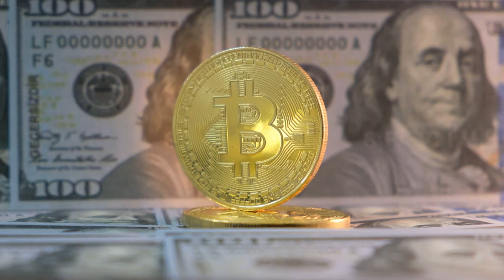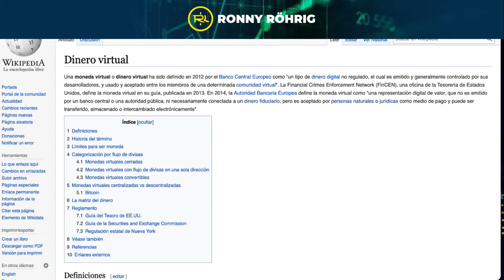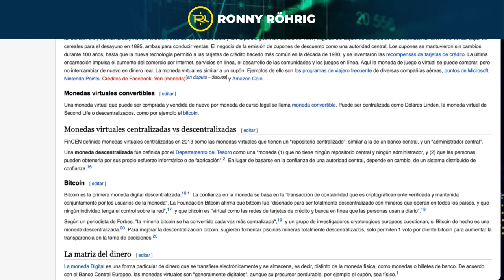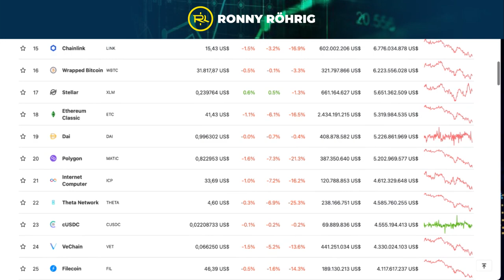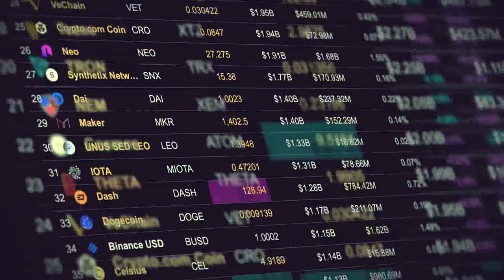Qué son monedas virtuales y las CRIPTO | Ronny Röhrig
En este video Ronny Röhrig te hablará sobre que es el dinero digital y las criptomonedas. Debes tener en cuenta que el dinero digital existe por parte de los bancos y actualente la mayoría de transacciones se realizan de esta manera.

1:04 Pagos digitales
1:26 Dinero virtual
2:23 Qué dice el banco central europeo sobre el BITCOIN
3:53 CoinGecko
4:48 Qué es el dinero digital

Muchas gracias por apoyar a este canal 👏🏼